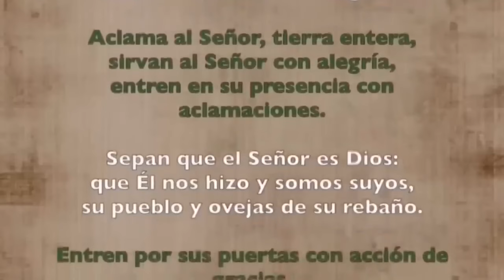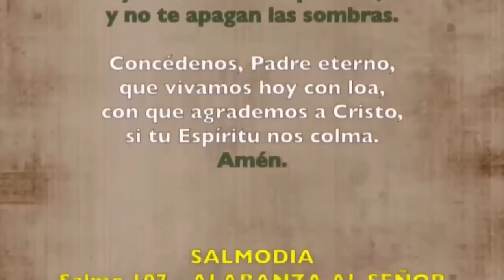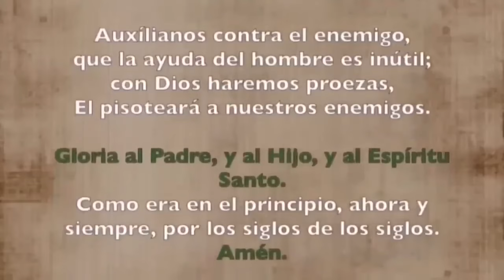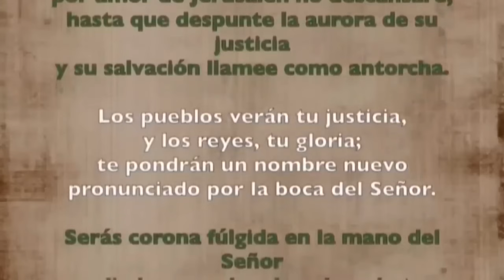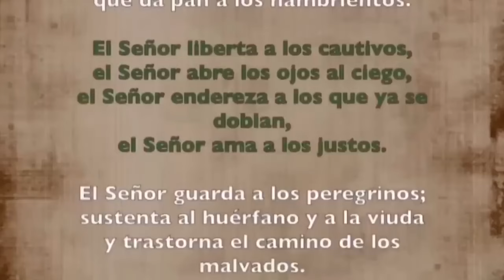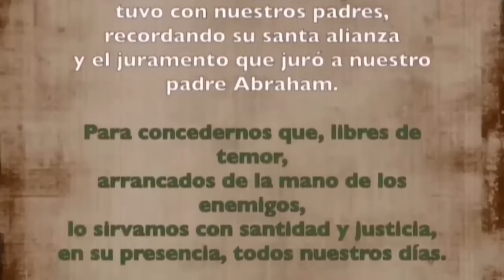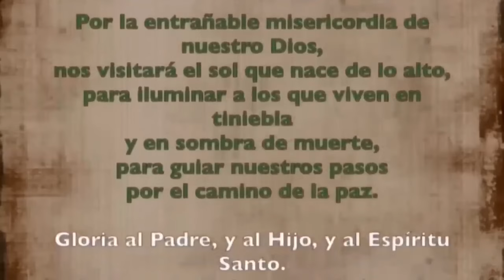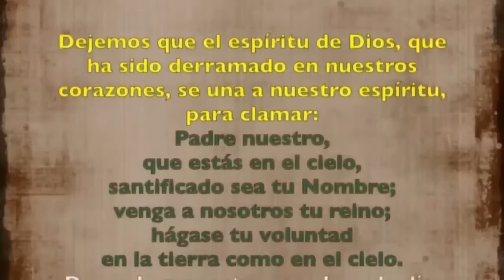Oración de la mañana (Laudes), MIÉRCOLES 16 DE OCTUBRE 2024 | XXVIII semana T. Ordinario